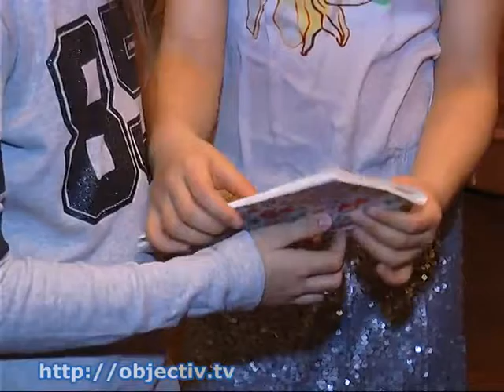Юная харьковчанка написала книгу в стиле фэнтези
- Юная харьковчанка написала книгу в стиле фэнтези «Приключения Элис и Кэти» - Одиннадцатилетняя харьковчанка написала интерактивную книгу-игру для детей. Произведение планируется дополнить еще двумя частями, а стать их соавторами смогут все читатели